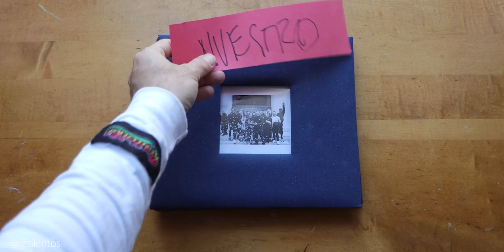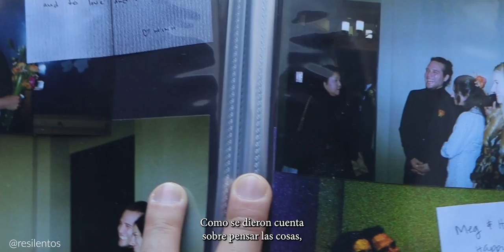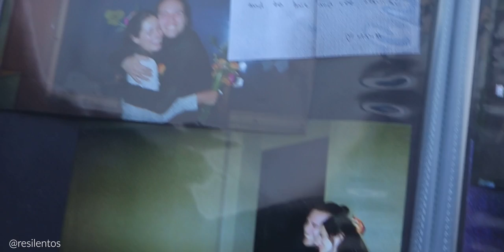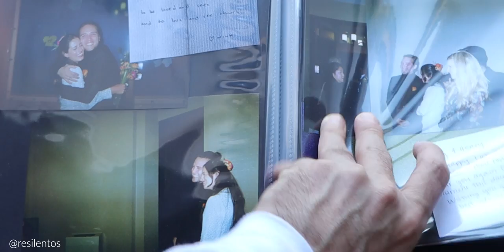NUESTRO MATRIMONIO en Nueva York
Nuestro matrimonio fue uno de nuestro secretos mejores guardados. El 31 de enero del 2020 fue un día especial para mi y Megan.

Si quieren leer el artículo donde colabora Megan para su revista